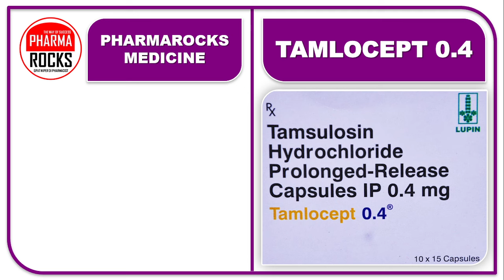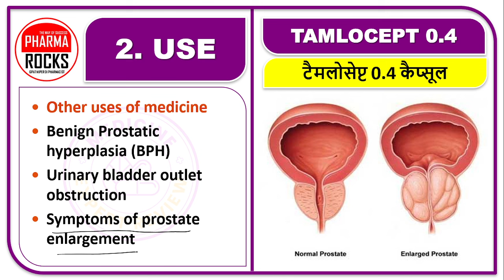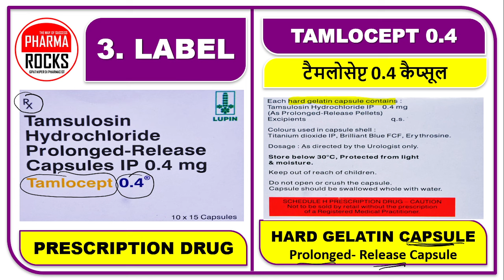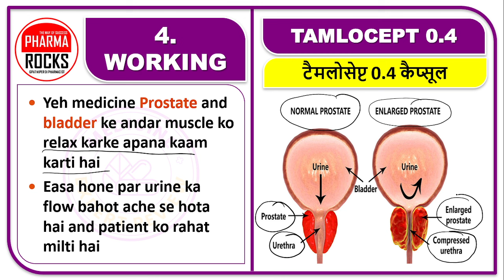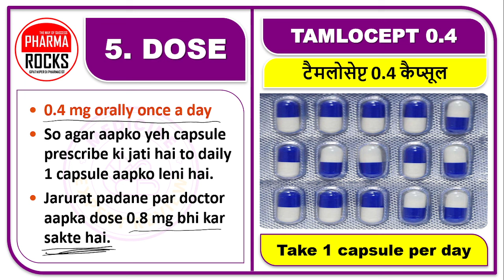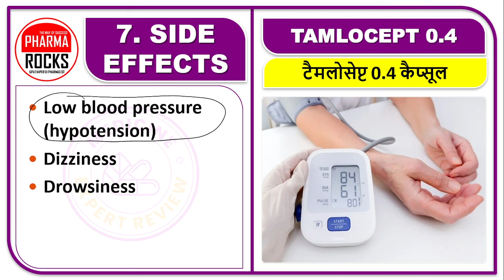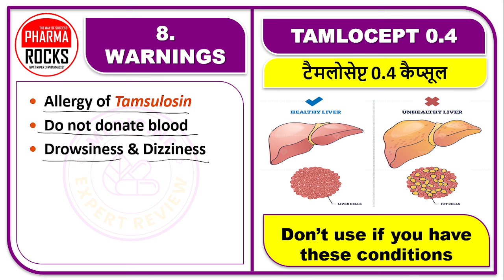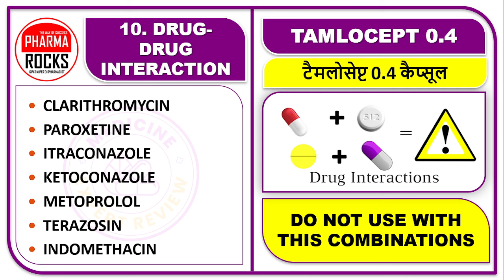बड़ी से बड़ी पथरी को निकालेगी ये दवा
ASSISTANT PROFESSOR
FOUNDER PHARMAROCKS
PHD SCOLAR (GTU AHMEDABAD)

बिना दर्द पथरी निकलेगी,
किडनी स्टोन में उपयोगी,
TAMLOCEPT 0.4,
टैमलोसेप्ट 0.4 कैप्सूल,
Tamsulosin hydrochloride 0.4 mg,
Tamsulosin hydrochloride 0.2 mg,